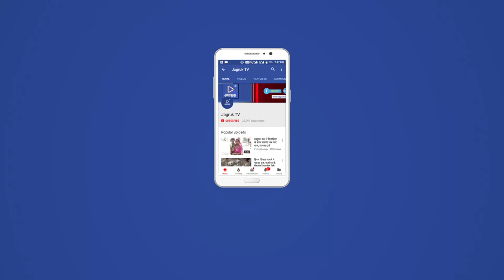JAGRUK TV : बाड़मेर : घुड़सवारी में मेडल जीतकर लॉटे खिलाडी का स्वागत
बाड़मेर. जिले के मगरा गांव ही नहीं एशियाड ओलंपिक जकार्ता में रजत पदक के साथ देश का दिल जीतकर पहली बार जितेन्द्रसिंह रविवार को बाड़मेर पहुंचा। यहां रेल्वे स्टेशन पर स्थानीय युवाओं व नेताओं ने स्वागत किया। जितेन्द्र के स्वागत को लेकर परिवार ही नहीं पूरा थार पलक पांवड़े बिछाने को तैयार है। बाड़मेर पहुंचने पर जितेन्द्र के स्वागत के लिए शहर में वाहन रैली निकाली गई। यहां शहरवासियों ने जमकर स्वागत किया।